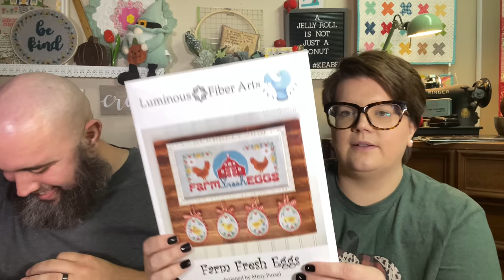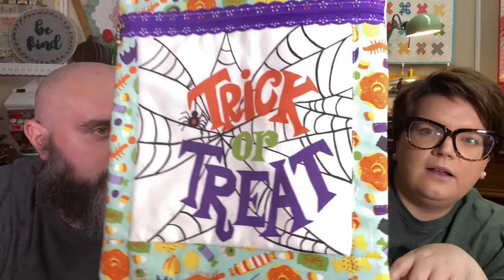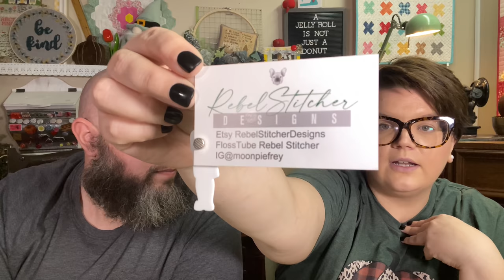Flosstube | After 24 HOCS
*** For all patterns you might be interested in please contact you Local Needlework Store to order.
Don't have a LNS (Local Needlework Store)?
Contact Keepsakes!
Shop Hours: Mon, Tues, Wed, Fri – 11am to 5pm; Sat – 10am to 4pm